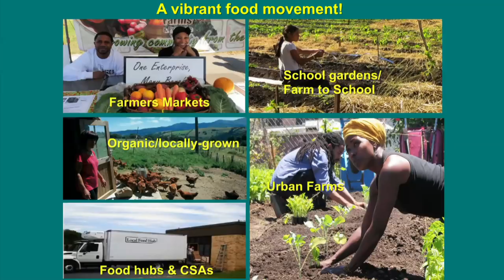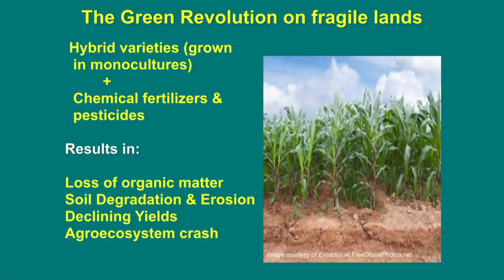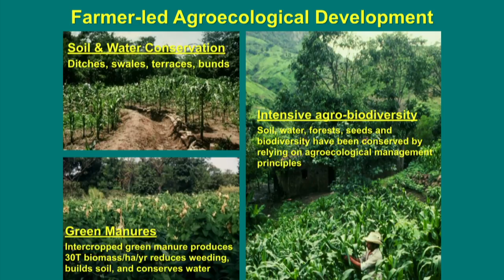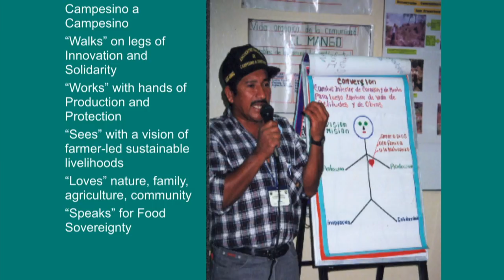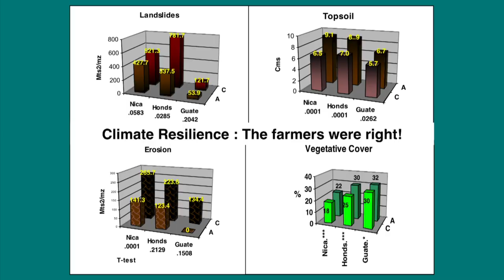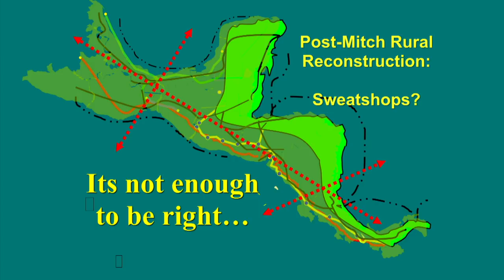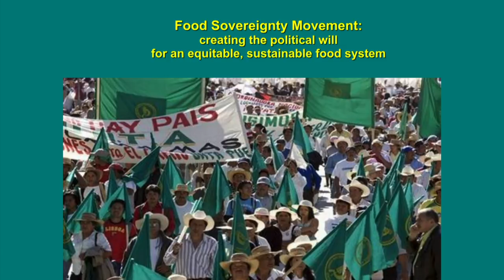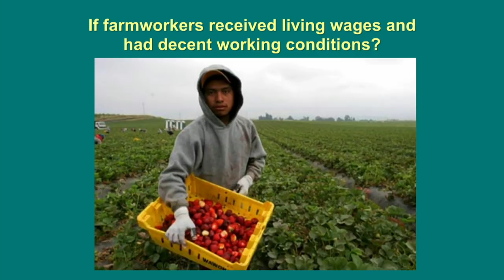Food movements, climate resilience, social change | Eric Holt-Gimenez | TEDxBerkeley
Eric Holt-Gimenez advocates for food security and food justice for all farm workers. We all, as a society, will benefit from addressing these global issues.

Eric Holt-Giménez has been Executive Director of Food First since 2006. He is the editor of the Food First bookFood Movements Unite! Strategies to Transform Our Food Systems; co-author of Food Rebellions! Crisis and the Hunger for Justice with Raj Patel and Annie Shattuck; and author of the book Campesino a Campesino: Voices from Latin America’s Farmer to Farmer Movement for Sustainable Agriculture and of many academic, magazine and news articles. Of Basque and Puerto Rican heritage, Eric grew up milking cows and pitching hay in Point Reyes, CA, where he learned that putting food on the table is hard work. After studying rural education and biology at the University of Oregon and Evergreen State College, he traveled through Mexico and Central America, where he was drawn to the simple life of small-scale farmers.